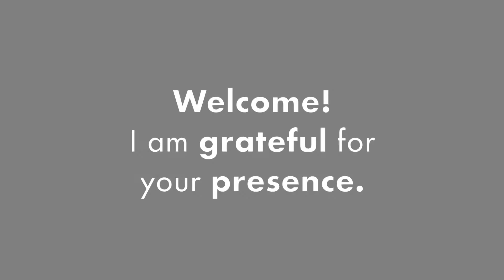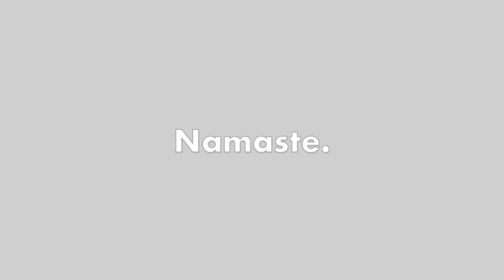20 Min Yoga Class | Minimal Cues | Intermediate Flexibility Stretch | Alex Blue Yoga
Hello favorite people, welcome back!

20  minutes, minimal cues - by popular demand! I guide the class, but do not spend as much time explaining each posture.  You get to be in your own, amazing presence.  I would say this class is beginner / intermediate.  No props required. I hope you enjoy!

💙 I would love to be your daily yoga teacher in 2021. 💙

I aim to provide you with the best daily yoga online. Thank you for your presence,
Alex

🛍 Your support means everything - please check out some of my favorite products below!  Thank you, Alex 🧘‍♀️💫

😊 This Serum
📸 This is the Camera
👁 Grow the BEST Lashes - for real
🧘‍♀️ Beautiful Meditation Pillows - I have a bunch
📚 What I'm Reading - it's always good
🛀 These face wipes smell so nice and are anti aging
📝 Save the Planet and Your Notes - like me!

Please consult with your physician before beginning any exercise program. By participating in this exercise or exercise program, you agree that you do so at your own risk, are voluntarily participating in these activities, assume all risk of injury to yourself, and agree to release and discharge AlexBlue Yoga from any and all claims or causes of action, known or unknown, arising out of AlexBlue Yoga's negligence.